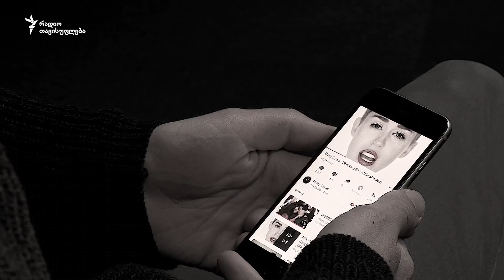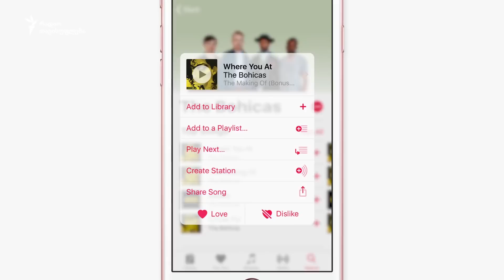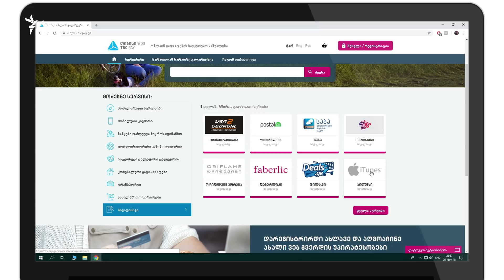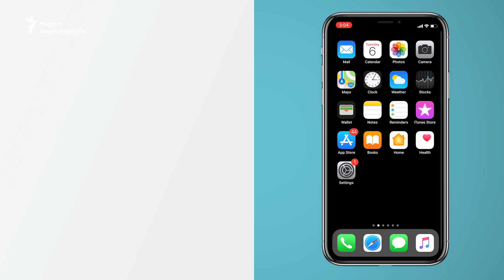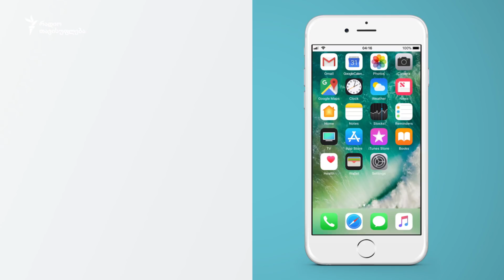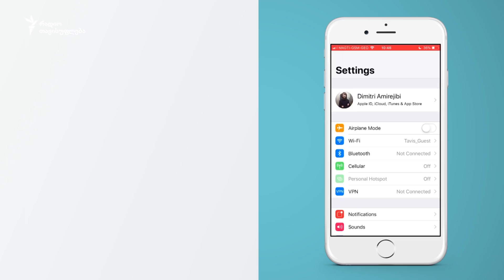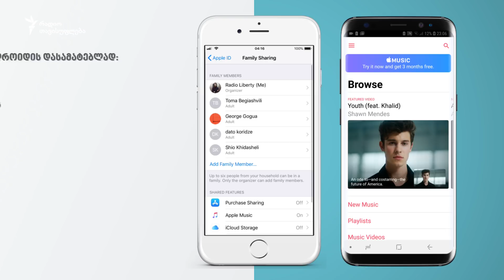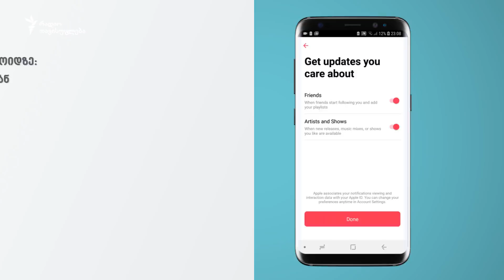როგორ მოვუსმინოთ მუსიკას უკეთ მხოლოდ 2.5$-ად - გაკვეთილი #1